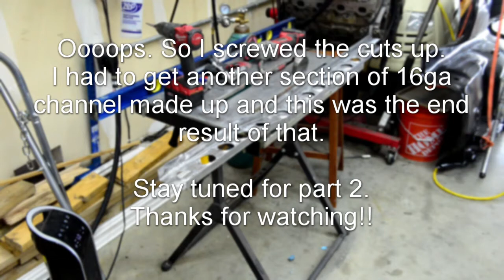Video 13 Rocker Replacement Part 1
Cutting out the passenger side rocker panel, making an inner brace and screwing up. Ooopss ha